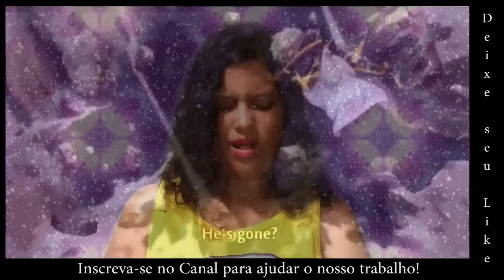One Punch Man OST - Genos Fight Theme - Jonathan Álex (feat. Lívia Laucas)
Decidi que vou gravar a trilha sonora de One Punch Man, em homenagem a esta obra de arte que me encantou desde o primeiro episódio! Neste primeiro vídeo, toco a trilha de batalha do ciborgue Genos, um dos personagens mais mitos do desenho! haha! Agradecimento especial à minha querida Lívia Laucas por novamente me ajudar a tornar isso tudo real!

Se você quer mais vídeos como este, inscreva-se no canal, deixe seu Like no vídeo, compartilhe pelas redes sociais, com seus familiares e amigos, qualquer coisa que possa estar nos ajudando a continuar nessa jornada! Agradecemos a todos pelo suporte dado até então!

Ajude a Livinha a poder crescer com seu conteúdo também! Inscrevam-se lá e dêem uma conferida em seus vídeos!

Well well! I decided to recorded all the Soundtrack from One Punch Man as a tribute to this AWESOME work of art and music! In this starting video, I played Genos Fight Theme, where Livia Laucas helped me with her awesome voice! I really hope you like it!

We thank you all for the support till now!